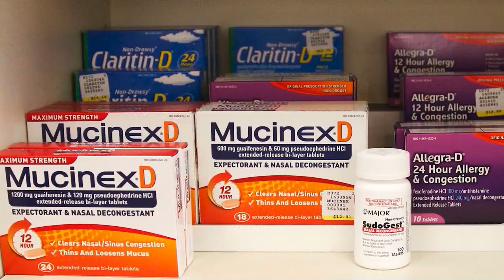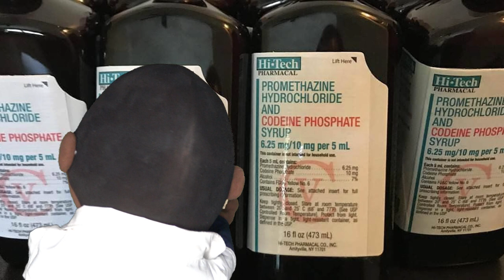Pharmacy Street Ep 8 Part 2. When They bring you a fake prescription for some lean.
Pharmacy Street is trademark of Maurice Shaw. (©) Pharmacy Street 2021 Rxcomedy LLC. Any use with direct written consent from Rxcomedy LLC is prohibited.